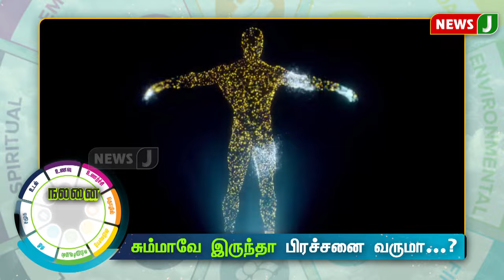சும்மாவே இருந்தா பிரச்சனை வருமா...? | HEALTH TIPS | NALANAITHEDI | NewsJ